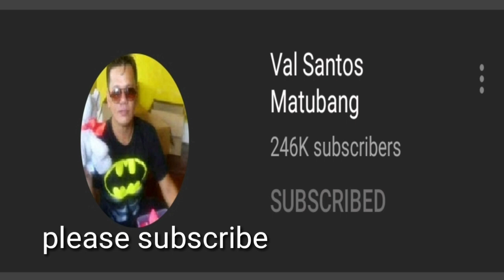Idol VAL SANTOS MATUBANG/BAHAY NI APPLE & AGUA/UPDATE